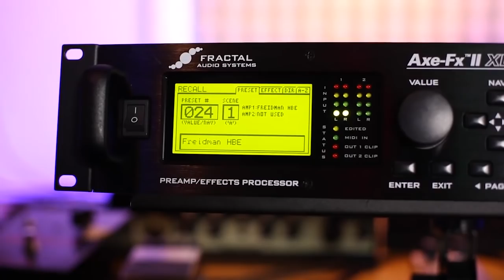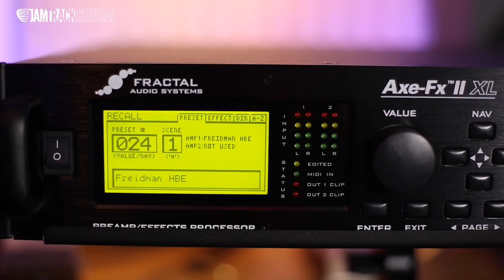Jess Lewis - (It Was) Only Yesterday (Larry Carlton cover)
This is a cover of the original by Larry Carlton

Sadly, as this track is a cover we cannot offer the transcriptions.

Jess uses preset patch 24 'Friedman HBE' of the Fractal Axe FX II, to recreate this classic Larry Carlton tone.